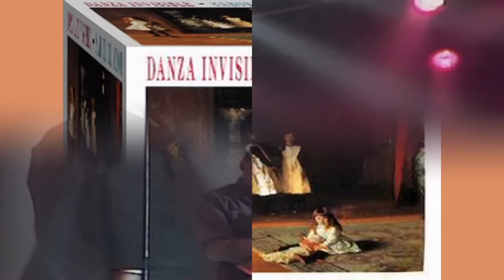DANZA INVISIBLE - Sabor de amor (1988)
"Sabor de amor", es una canción del grupo original de Torremolinos  DANZA INVISIBLE.  Una banda fundada por Ricardo Texidó junto con Chris Navas y Manolo Rubio en 1981. Al poco tiempo, entrarían a formar parte del grupo Antonio Gil. El último en incorporarse fue Javier Ojeda como vocalista principal, quien fue el que sustituyó a uno de sus fundadores Ricardo Texidó.  Su estreno en el mundo discográfico fue "Sueños" (1982).  "Sabor de amor", está incluido en su octavo disco "A tu alcance" (988). Un álbum que contiene varios de sus temas más conocidos:  "Reina del Caribe" o la versión que hacen de Van Morrison "A este lado de la carretera", y destacando sobre todos ellos "Sabor de Amor".  Su último disco de estudio "Tia Lucia", ha sido editado en marzo de 2010.